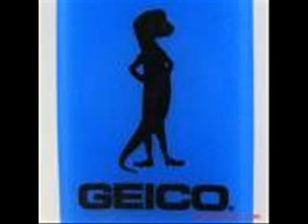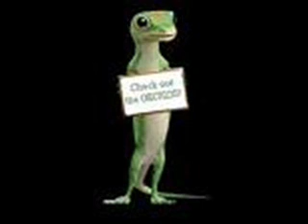Party on the Mountain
ITS THE GEIECO GECKO!